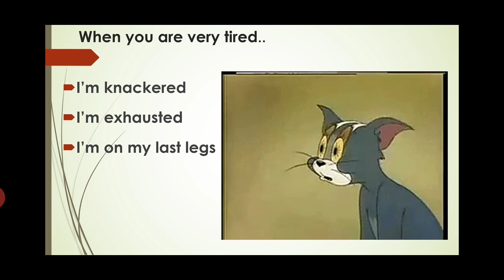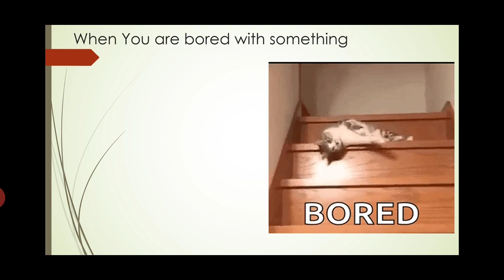BASIC SPOKEN ENGLISH|BASIC ENGLISH SENTENCE|LEARN ENGLISH| 5 DIFFERENT WAYS TO SAY ...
In this video,we are presenting
5 different ways to say.
I’m happy.
I’m bored.
I’m tired
It’s delicious

When you are happy ..
I am overjoyed
I'm on cloud nine
I'm over the moon
I'm delighted

So ,want to know more? Watch the video
Let us know how it is.

spoken english
english spoken
learn english
basic english
basic grammar